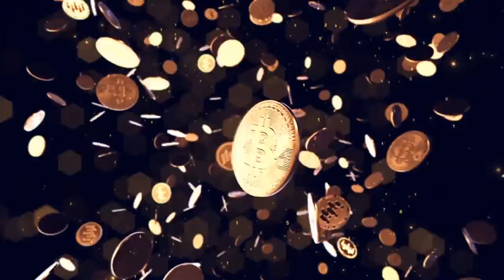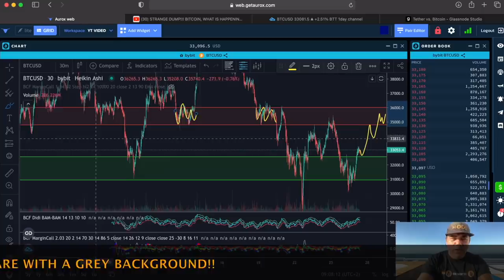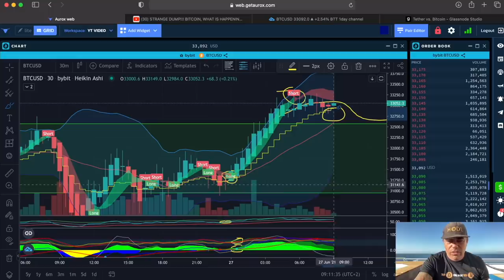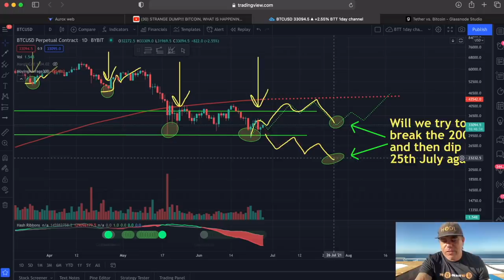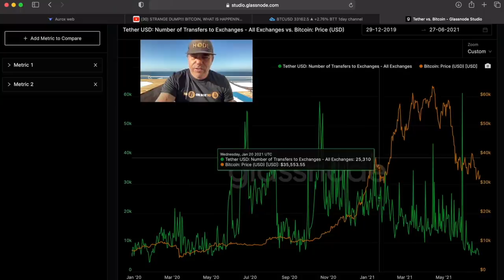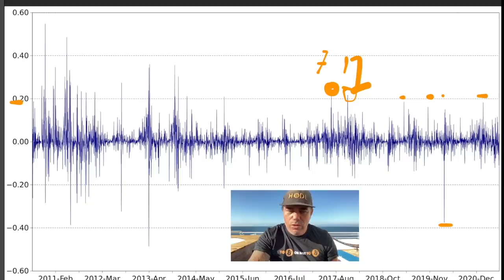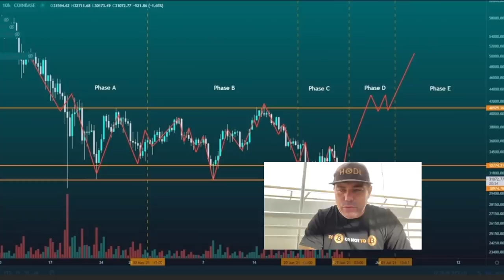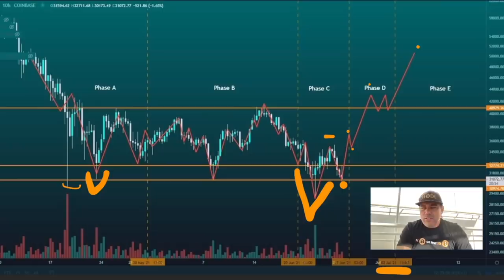EXACTLY!!! WILL BITCOIN HIT 37K IN NEXT 48 HOURS!? 5 AMAZING SUNDAY MORNING INFO CHARTS!!